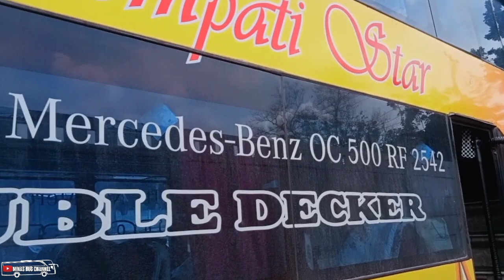BLUSUKAN KE CUCIAN BUS ELDIVO,EH ADA 3 UNIT DOUBLE DECKER DI PEKANBARU